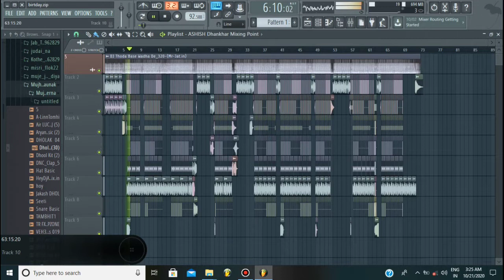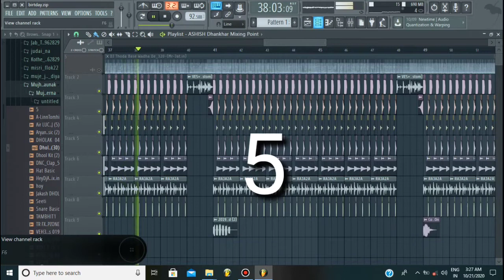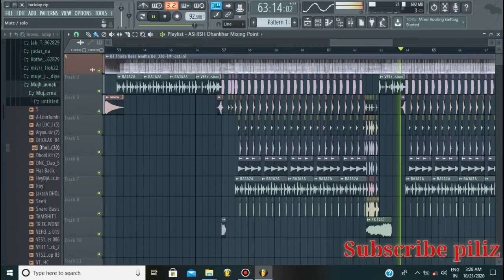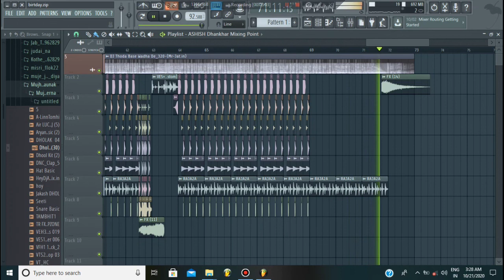BIRTHDAY Song | No Voice Song | Zip Files No Vioce Tg | NEW HARYANVI SONG HARYANAVI |Ashish Dhankhar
♨️ Notice ♨️
SUMIT GOSWAMI :- BIRTHDAY | KHATRI | NEW HARYANVI SONGS HARYANAVI |

वीडियो में पासवर्ड ह तो वीडियो पूरा देखो भाई यो🤝
No Vioce Song MP3.

Birthday New Most Popular Haryanvi Songs Haryanavi 2019. Starring with Sumit Goswami Song by Sumit Goswami Directed by Deepesh Goyal, Sumit Goswami Music Label
🌟🌟🌟Site:-👇🎶👇🎶👇🎶👇🎶👇
Song !! Mix by Dj Ashish Dhankhar

🇮🇳🇮🇳🇮🇳Whatsapp No.9️⃣7️⃣8️⃣3️⃣6️⃣0️⃣3️⃣3️⃣5️⃣3️⃣
●√DHANKHAR_MIXING_POINT
Thank You For Visiting To Our Channal & Hope You Enjoy The Music !